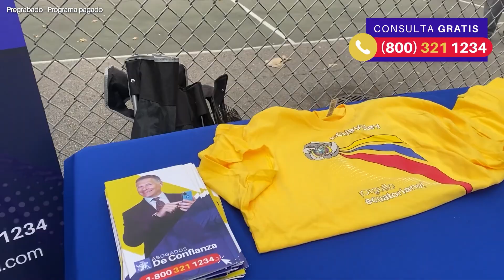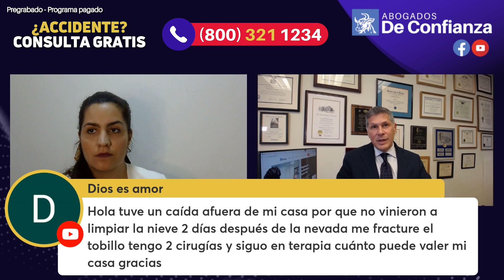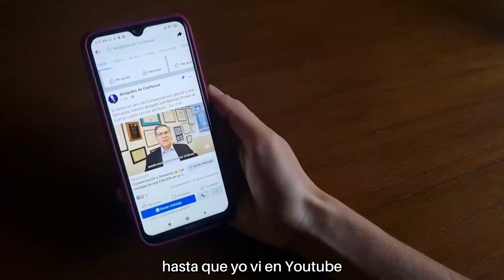Así cambia el VALOR de tu CASO según el momento de la OPERACIÓN 🩺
¿Cómo cambia el valor de mi caso de accidente si tienen que operarme?

En este video el abogado Mitchell Proner te explica cuáles cirugías pueden aumentar el monto de la compensación que reciba la víctima lesionada.

🤓 Ponte cómodo y resuelve tus dudas con los Abogados de Confianza.

0:00 Introducción
1:20 Cirugías: ¿cómo afectan el valor de un caso de accidente en Nueva York?
4:29 ¿Qué pasa si un tiempo después del accidente empiezo a sentir dolores y tienen que operarme?
8:28 Si la víctima previamente tenía otra lesión, ¿qué pasa si empeora?
11:45 ¿Qué pasa con el valor del caso si la víctima decide no operarse aunque los médicos digan que lo necesita?
19:25 ¿la aseguradora me puede hacer una oferta antes de que me den el alta médica?
22:26 Me resbalé y caí pisando la nieve, ¿tengo derecho a una compensación?
25:18 Testimonio de caso de accidente de construcción en NYC

Y si nos necesitas, ¡contáctanos hoy mismo! Podrías tener derecho a una demanda millonaria.

➡ Escríbenos por Facebook

Hemos recuperado más de $500 millones de dólares en compensaciones para nuestros clientes lesionados en:

👷🏼 Accidente de construcción
🚗 Accidente de carro
🏍 Accidente de moto
🏃🏽‍♀ Resbalón y caída
🤕 Otras lesiones personales

✅ En Proner & Proner te ayudamos de manera personalizada y sin importar tu estatus migratorio.